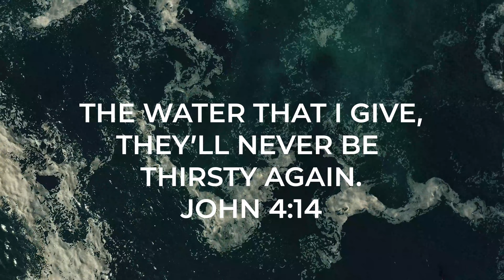StoryTime with Mr Donnie | Part 9